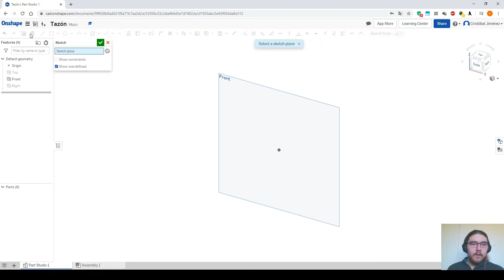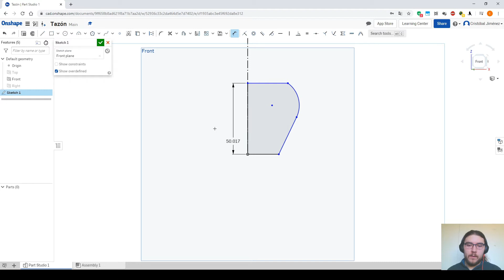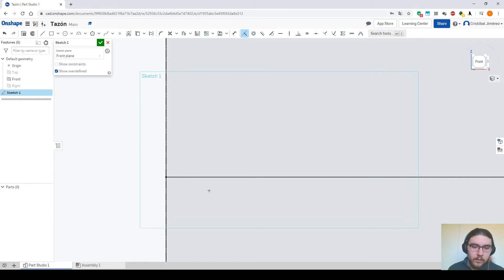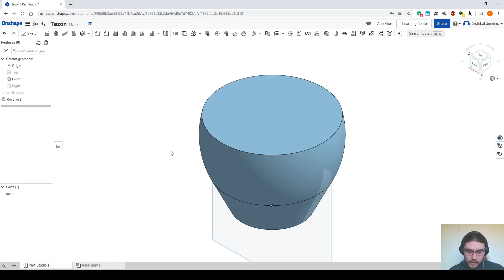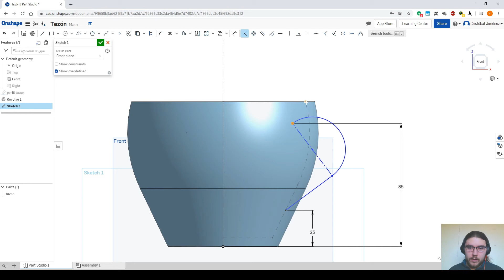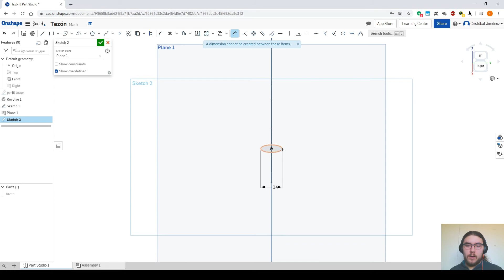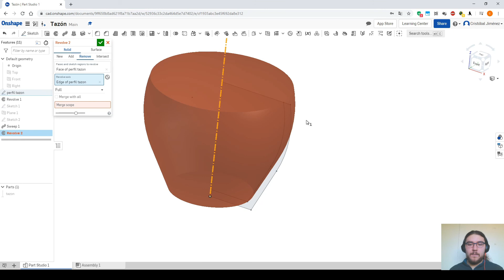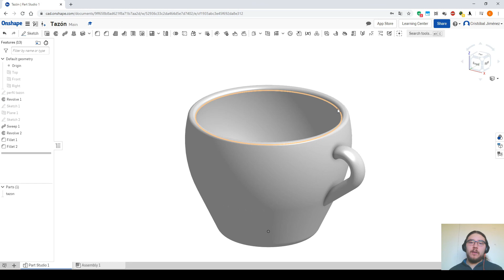2.8 Desafió en Onshape - Tazón